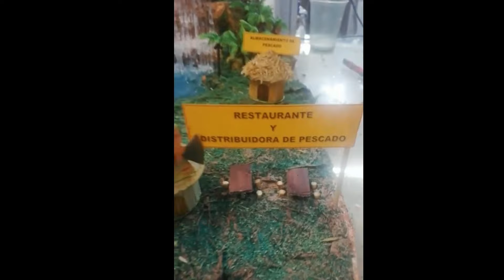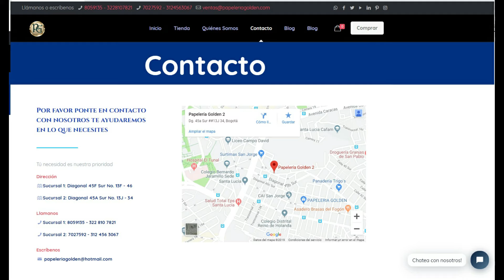Maqueta cascada (selva) muy fácil de hacer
Fabricamos la maqueta que necesites, sencilla o con escala y a un muy buen precio. Domicilio para la ciudad de Bogotá.
Dirección: Diagonal 45A Sur No. 13J - 34

Se realizan trabajos de matemáticas, de Ingles, estadística, trabajos de excel
Dirección: Diagonal 45F Sur No. 13F - 46

Los servicios que prestamos son los siguientes:
* Argollado
* Laminado
* Impresiones a Color láser
* Impresiones a Blanco y Negro láser
* Trabajos a computador (tramites de documentos en general)
* Scanner
* Quemado de CD's
* Realizamos tus Trabajos Académicos

* Venta de Libros de Literatura
* Venta de Textos en Temperada Escolar
* Venta de Artículos para Arte
* Venta de Icopor
* Venta de todo lo relacionado con Papelería